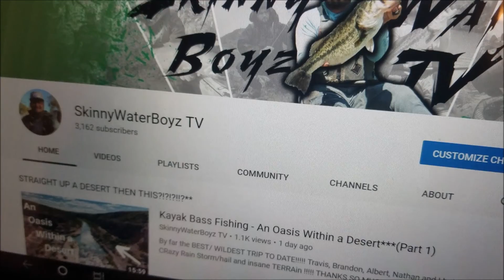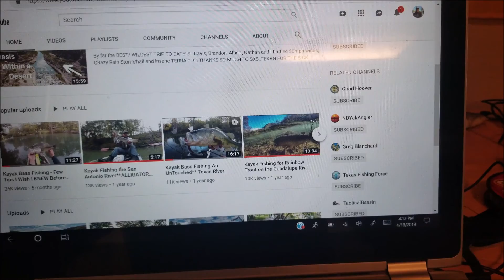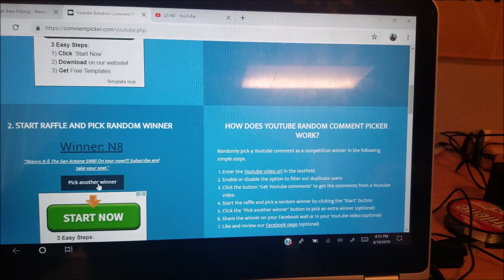3K SUBSCRIBER GIVEAWAY!!!!!**** MA WE DID IT!!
GUYS WHO WON HMU!!!
THANK YALL SO MUCH!
THANKS TO TG CANOE AND KAYAK FOR MAKING THIS POSSIBLE!!

Link for the water shoes